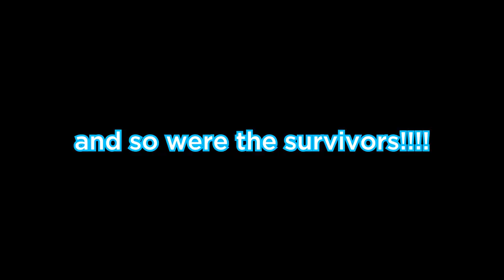DBD Instant Karma.. - Dead by Daylight Funny Moments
Do not teabag nemesis lol
This Dead by Daylight video consists of Funny Moments & Insane Plays

Edited by SpaceJunk